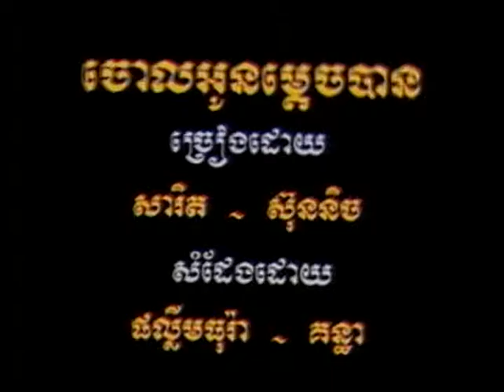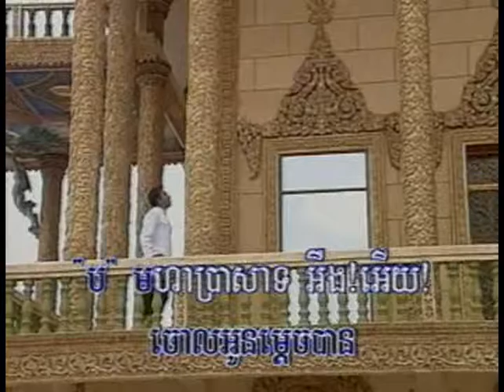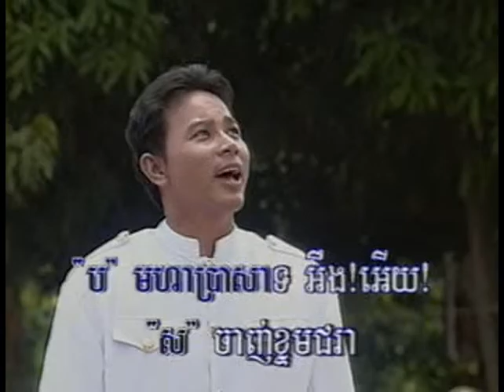Chol Onn Mdech Ban